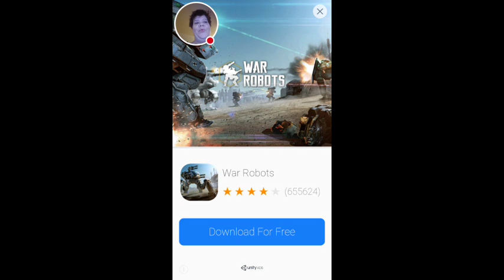Turbo dismount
Have you ever had the feeling of aches and pains and maybe an head while I think I might have found the cause